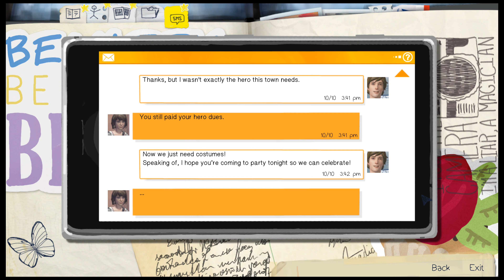Life Is Strange: Episode 4 - Part 5 [4K][60FPS]